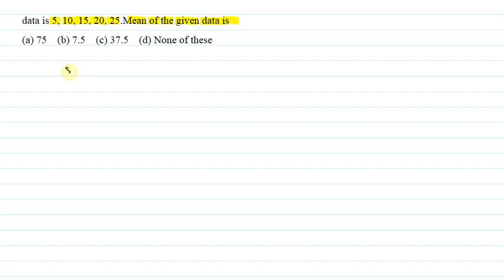data is 5, 10, 15, 20, 25.Mean of the given data is